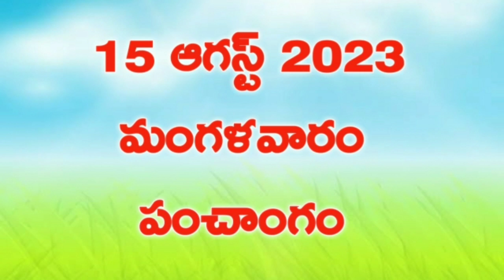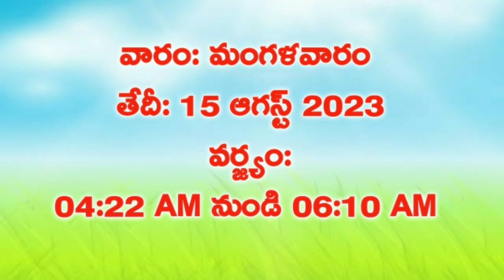255.Daily Panchangam| 15 August 2023 Tuesday Panchangam|Today Thithi